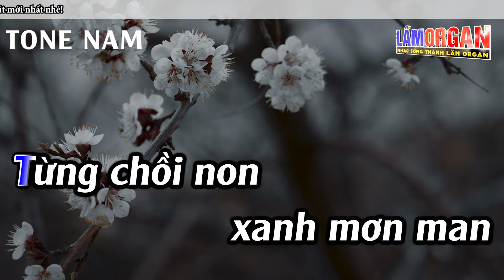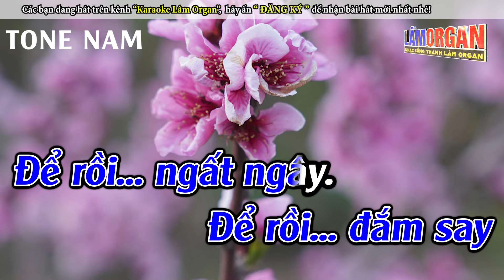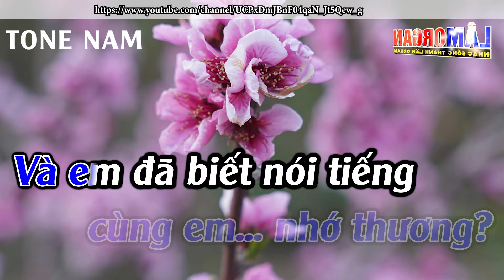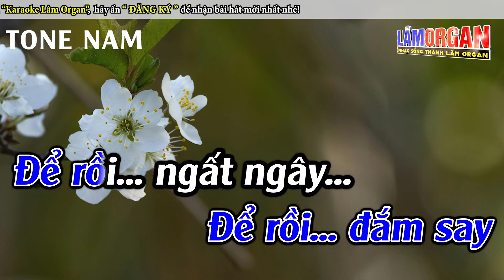Thì Thầm Mùa Xuân Karaoke Tone Nam Karaoke Lâm Organ - Beat Mới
► Bài Hát ; Thì Thầm Mùa Xuân Karaoke Tone Nam Karaoke Lâm Organ - Beat Mới